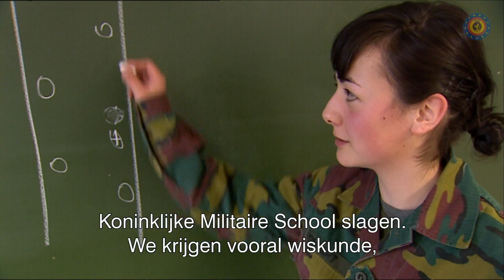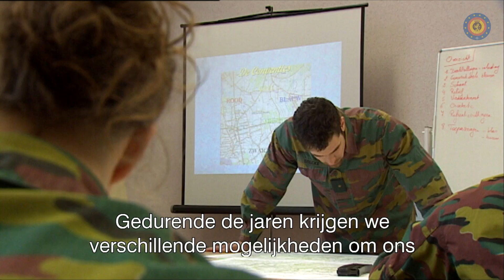Leerling van de Voorbereidende Divisie Koninklijke Militaire School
De Voorbereidende Divisie van de Koninklijke Militaire School (VDKMS), stoomt je gedurende een jaar klaar voor de toegangsexamens van de KMS. Je krijgt er een militaire en wetenschappelijke vorming met een accent op de vakken die tijdens je verdere studies in de KMS belangrijk zijn.